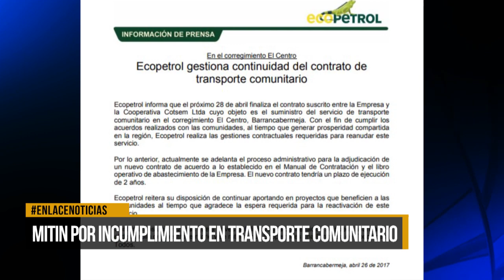Mitin por incumplimiento en transporte comunitario